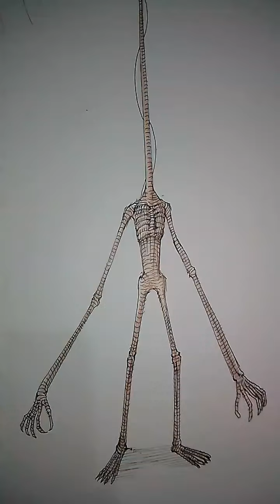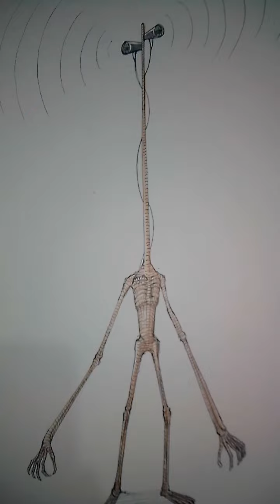sirenhead at the neck was very, very, very, very long.